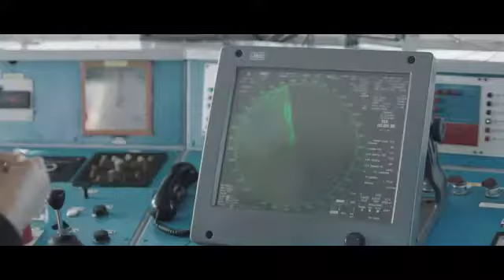לוטו - מה יסדר לך ת'חיים?